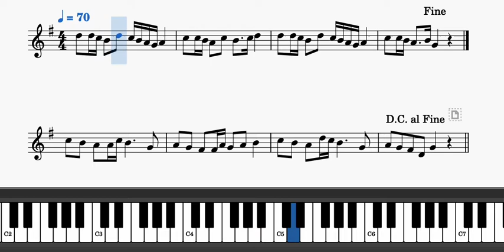F2 - Exercices de lecture - 5.d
Formation musicale
F2 - Exercices de lecture
5. On continue avec la gamme de sol majeur
d) Tout ça en 4/4